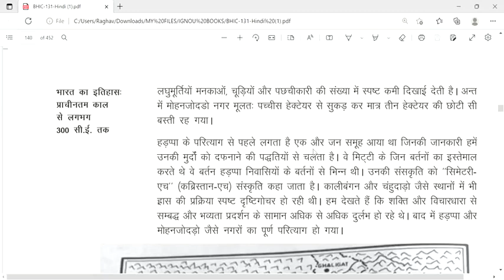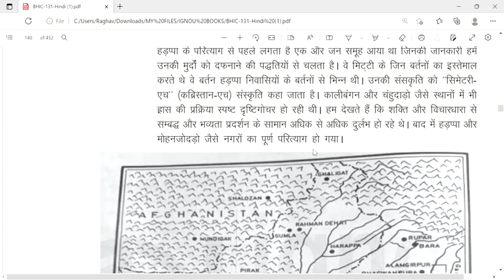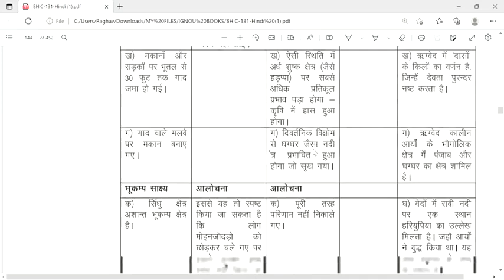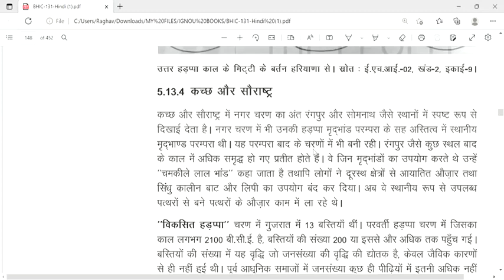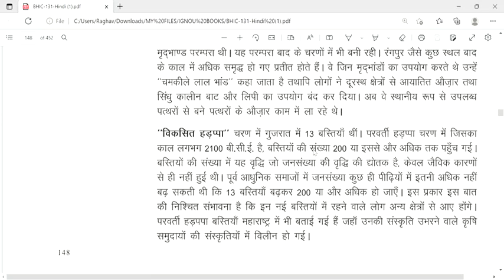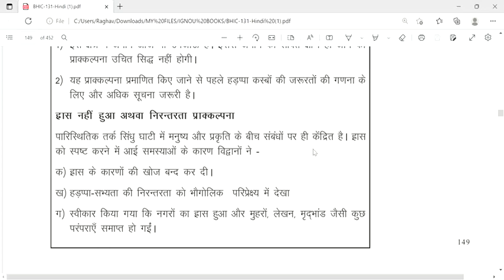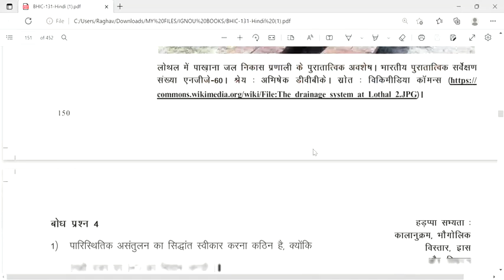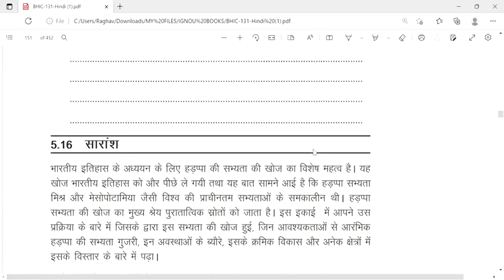BHIC -131 | Unit 5 |हड़प्पा सभ्यता का ह्रास | Full explanation✍️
All About IGNOU Studies with Easy Way and full explanation

We Provide New updates of IGNOU for students

All BAG Classes.
Exam Preparation, Important Questions for📖 Exam, IGNOU Assignment, Previous Year Exam Paper Study

Full Explanation Videos
Only Exam Study.
Easy Concept Study

Voice -  Seema Rani
Editor -  Seema Rani
Channel - VS Educational Place
By S. V. Crazy Hacks